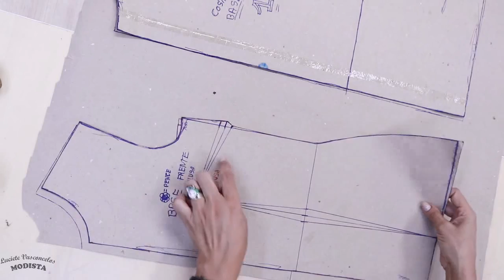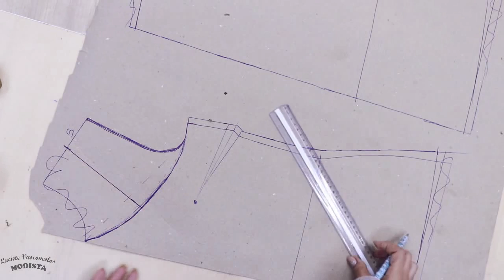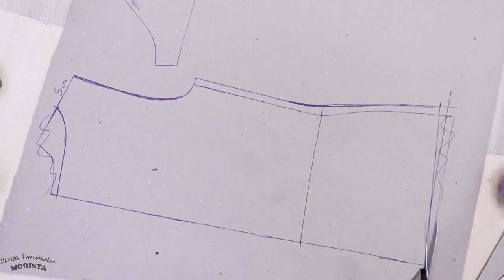BLUSA PARA VENDER ATÉ BETINA INVESTIRIA-Luciete Vasconcelos Atelier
Blusa  para costurar e vender no seu atelier,  além dessa tem  outras no canal, com modelagem e costura,  investimento  que nem a Betina resistiria, pois aumenta sua renda do mês .